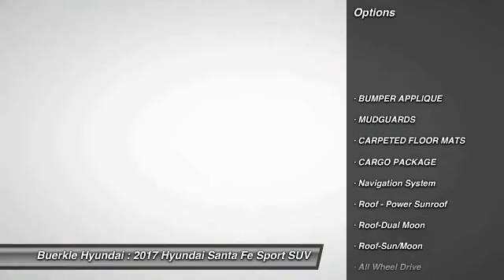2017 Hyundai Santa Fe Sport Saint Paul, White Bear Lake, Minneapolis, Inver Grove Heights MN 49335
Buerkle Hyundai
3350 Highway 61 North

Buerkle Hyundai
3350 Highway 61 North

Don't miss this 2017 Hyundai Santa Fe Sport. It's equipped with Automatic transmission and features a BLACK exterior. With 8 miles, You'll want to take this suv home. Make a great choice today.